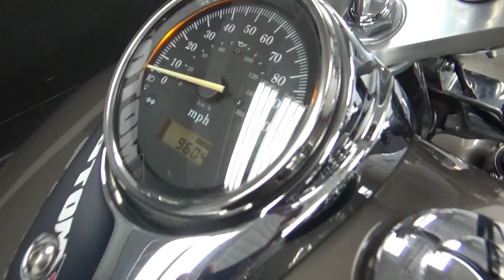2006 Honda Shadow Spirit 750 A2767 @ iMotorsports